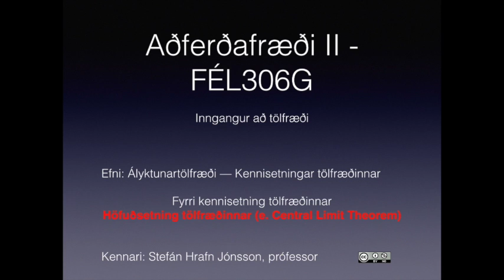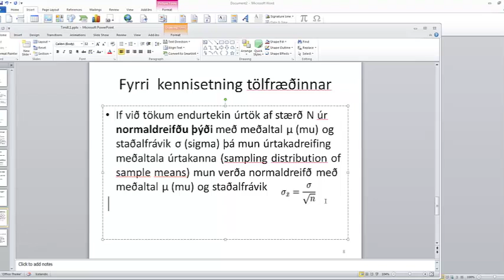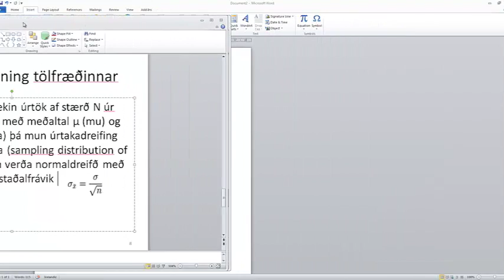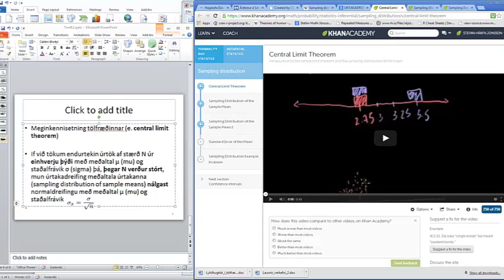Ályktunartölfræði -- Kennisetningar tölfræðinnar -- Central limit theorem